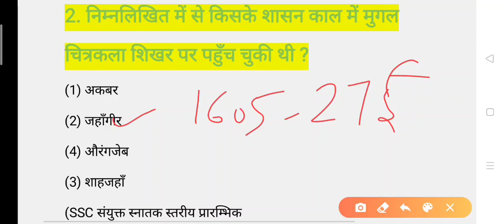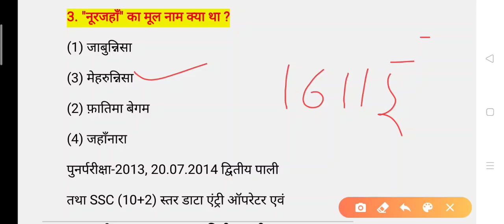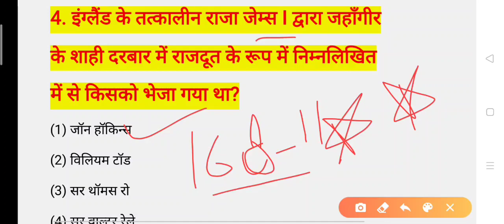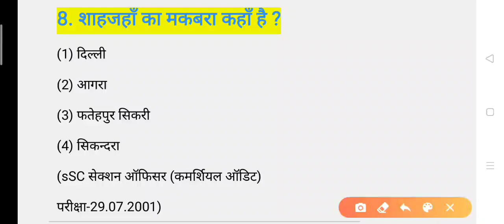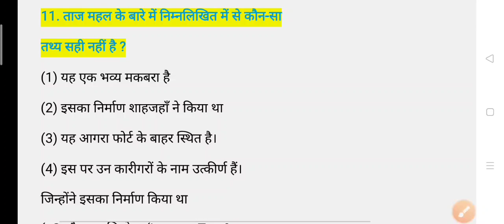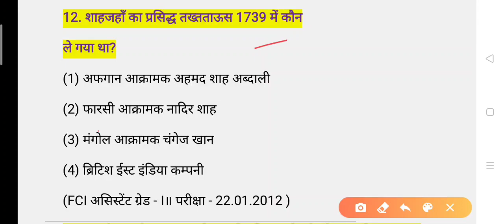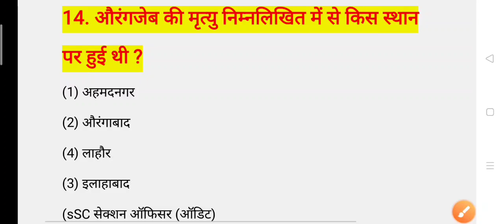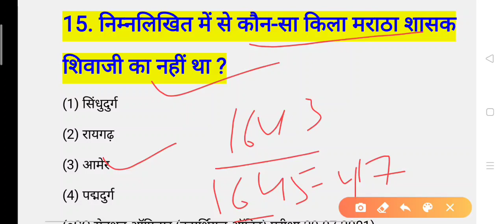Class -9, SSC ALL EXAM, Previously Asked GK QUESTIONS, SSC 10+2, CGL,CPO,MTS,CHSL, SI Delhi Police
India and its neighbouring countries
History, Culture, Geography, Economic Scene,Scientific Research,
Science, Current Affairs, Books and Authors, Sports,
Important Schemes, Important Days, Portfolios,People in News
GA for ssc chsl,
GA/GS FOR SSC CHSL/CGL/CPO/MTS,
GS for ssc cgl,
GK for ssc cpo,